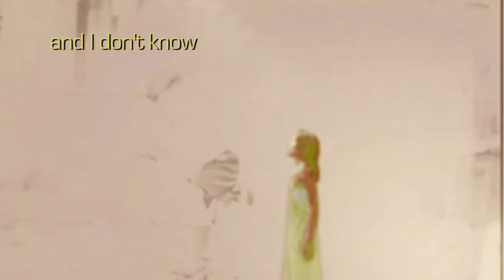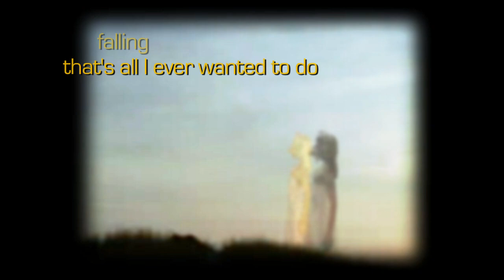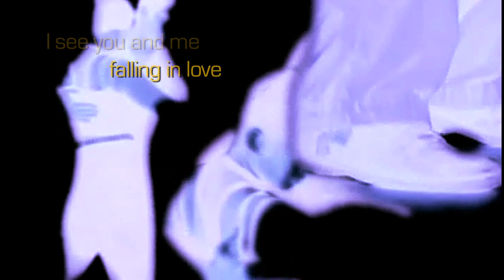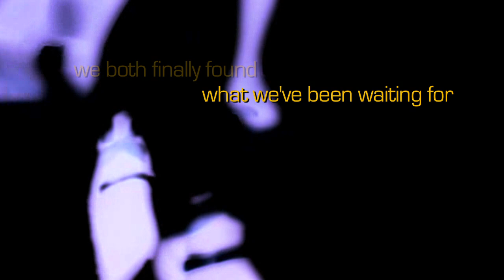"Falling" a beautiful love song duet, featuring Robin Craner-Skammel_ © (P) 2012 Paul Lawrence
"Falling", a love song duet featuring Robin Craner Skammel & Paul Lawrence on vocal. High Definition (720P). "Falling" is a love song with a sensual, rhythmic, groove, centered on the notion of falling: "falling into each others arms" "falling for a feeling" "falling into a dream", "falling asleep"--and, of course, "falling in love."  Evocative and upbeat, the words come straight from the heart: "falling, that's all I ever wanted to do--to be falling in love with you."  Beautiful imagery--and stylized Tango dancing!

"Falling"

Falling for a feeling, falling into each other's arms.
and I don't know what's been holding you back,
and I don't what keeps you holding on like that.
Falling, that's all I ever wanted to do--to be falling in love with you.

I see you and me falling, I see you and me falling in love.
Maybe this time around, we've both finally found what we've
been lookin' for, open the door to our hearts...

...through a new day, baby stay with me through this new night.
a new dawn is here, stay close, baby, stay near...
you fall into my arms like a miracle I've never seen.
Falling, I fall into your arms... and then we both fall into our dream.

waitin' for, open our hearts, open the door...

Much of the dramatic imagery comes from the video "Free Fall"; Producer: Arca-Archa, which can be viewed in its original form

The wonderful beachfront footage is from "Rising--Falling", produced by Christa Blatchford,

Lovely dance footage from "Tango Ghost" Director and Producer Jeff Mission. Production Company: Beatfix Studios.